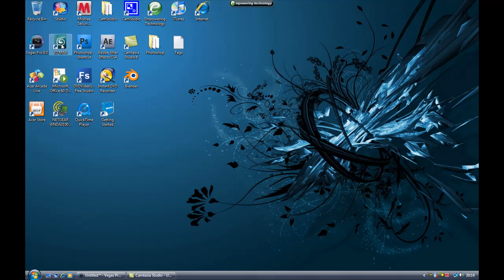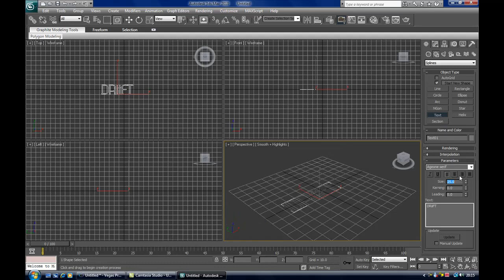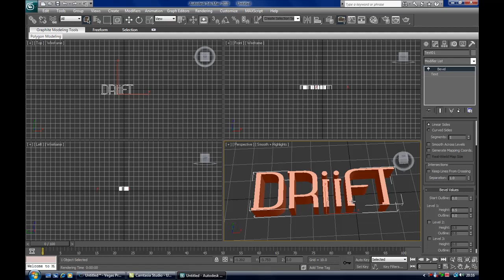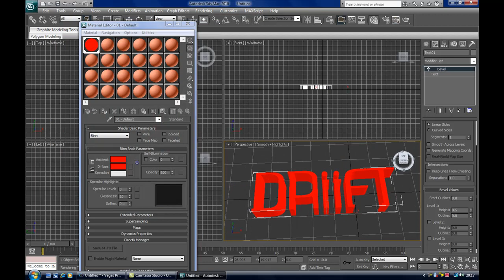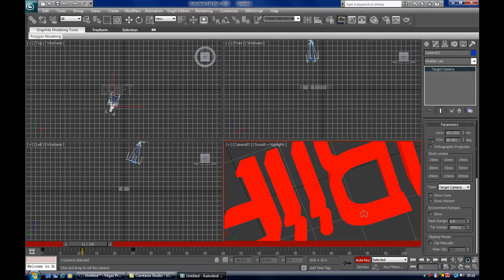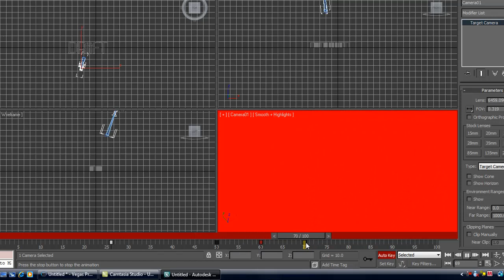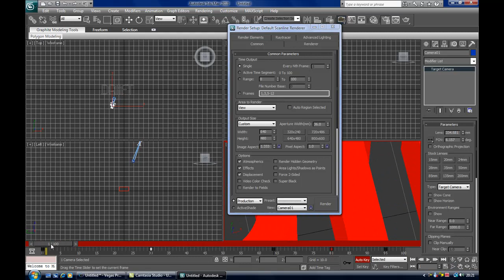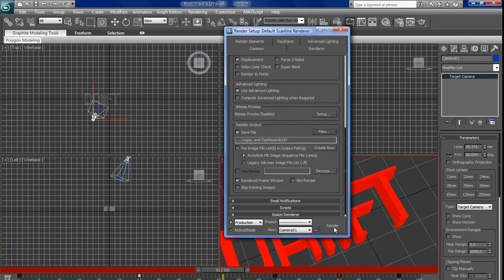3Ds Max Tutorial :: How to make a short 3D Intro in 3D Max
this tut is a very basic one and i will get more complex after i have brought a few basic ones out...

hope you all like it and sub